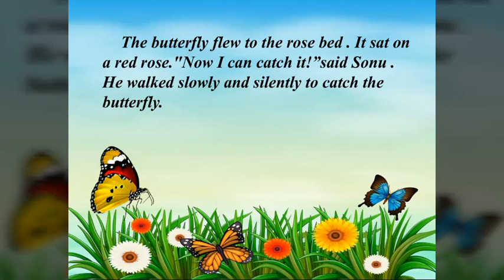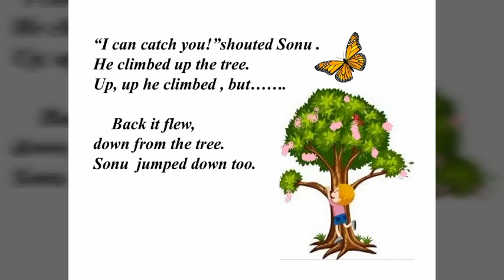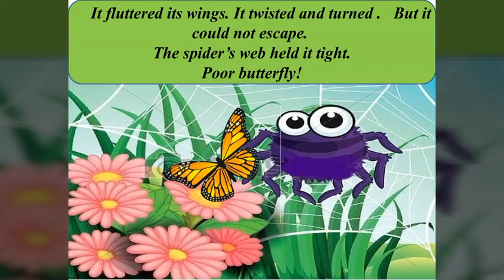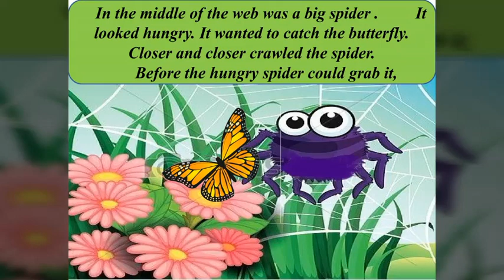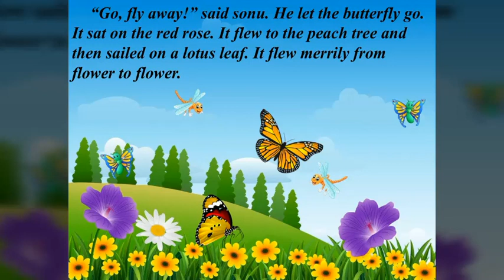"The Yellow Butterfly"(PART-1) - Class -3(English Story)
This video will help in developing reading, listening and speaking skills of the child.
Prepared by-Tanuja Singh.